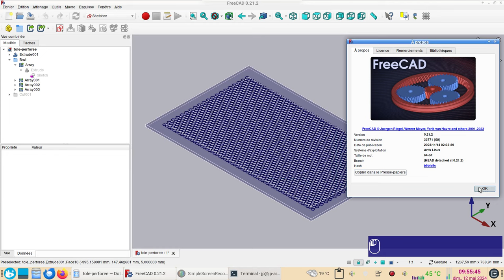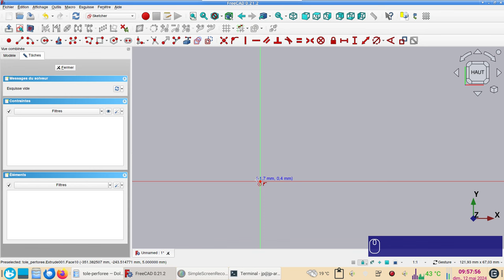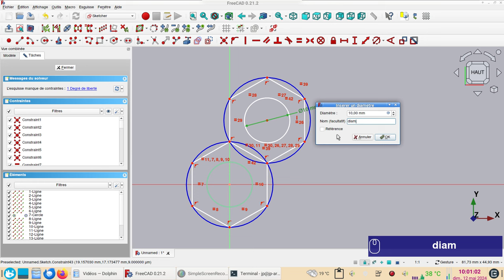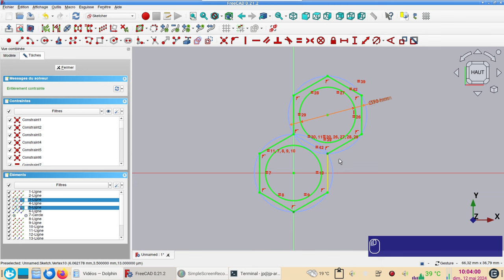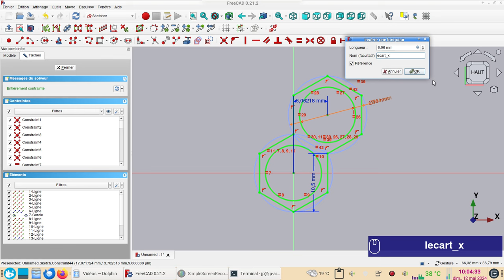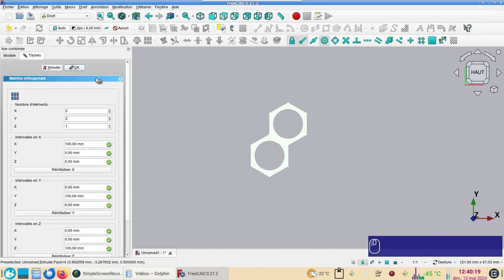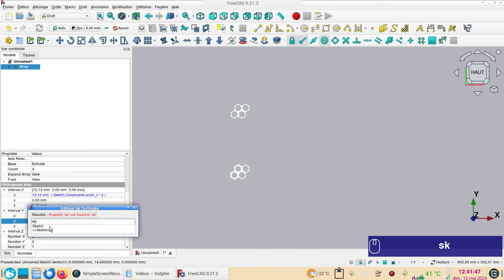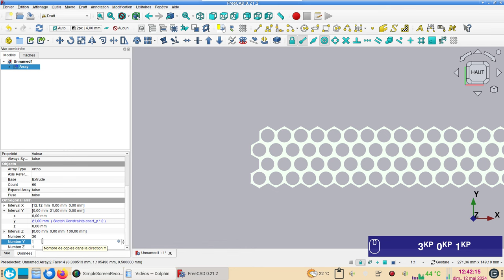FreeCAD 0.21 : Créer une grille ou une tôle perforée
Une grille ou une tôle perforée modifiables facilement et rapidement.
La fonction "Réseau" de l'atelier Draft est indispensable pour ce genre de duplication en grand nombre.